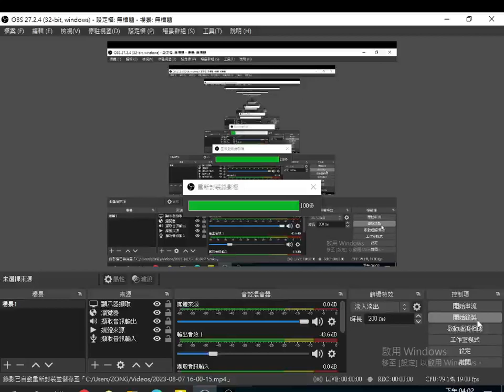六祖大師法寶壇經坐禪品 參考書目：參考中研院文哲所集刊格式 2010